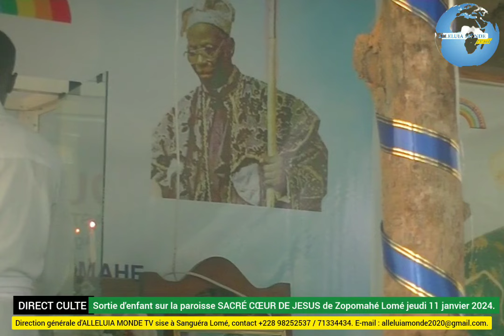Sortie d'enfant sur la Paroisse SACRE COEUR DE JESUS de Zopomahé Lomé.